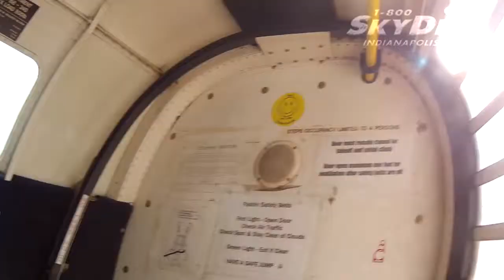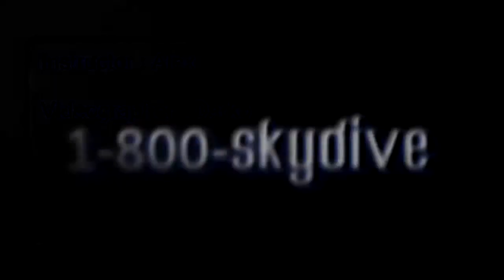Yi Shen's Tandem skydive!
Yi Shen's tandem skydive on Sunday, September 13, 2015 with Alex at Skydive Indianapolis.  Located in Frankfort, IN, Skydive Indianapolis is THE place for tandem, AFF and experienced skydivers.  Come out and Skydive Indiana, Skydive Kentucky, and Skydive Ohio!